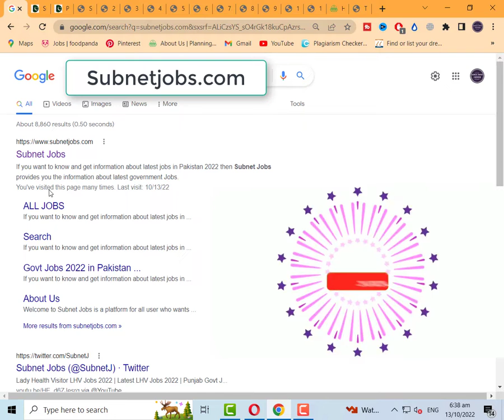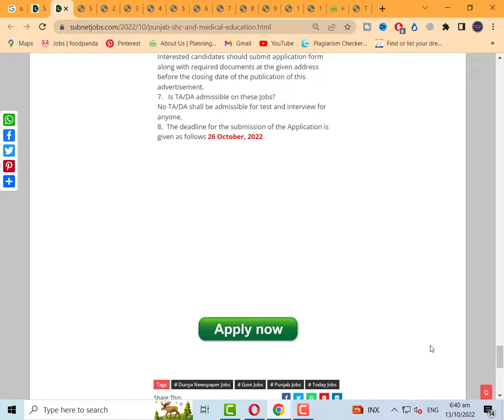Punjab Government Jobs 2022 | Punjab Govt Jobs 2022 | New Jobs 2022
Today In this latest video, I'll tell you about ( Punjab Government Jobs 2022 | Punjab Govt Jobs 2022 | Punjab Jobs 2022 | New Jobs 2022 | Jobs 2022 ) if you want to Apply in these latest jobs, so I'll complete this job update video for you. So let's get started...😉😉😉

About This Video-👇👇👇
Punjab SHC and Medical Education Department Jobs 2022 has been recently announced in the advertisement of Dunya Newspaper by the Government of Pakistan. Applications from eligible people are invited through the online website. In these Latest Punjab Specialized Healthcare & Medical Education Department October Jobs 2022 the eligible Men / Women from all over the Punjab can apply through the organization-defined process and can get these latest Jobs in Pakistan 2022 after the full recruitment process.

_________________🔴 Jobs Link 🔴 _________________

_____________🔴 WhatsApp Group 🔴 ______________

Jobs Topic Cover:👇👇👇
- pakistan ranger
- teacher vacancy
- accounting jobs
- ppsc upcoming jobs
- pakistanjobsbank
- Navy jobs
- Government Jobs

_________________🔴 SOCIAL LINKS🔴 __________________